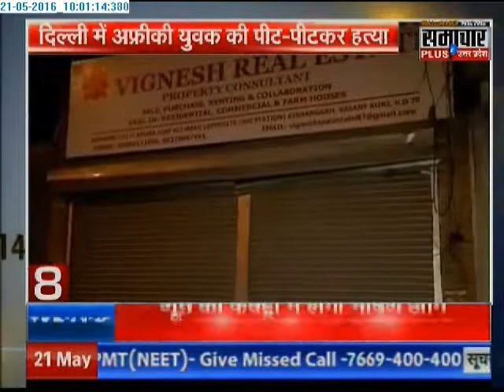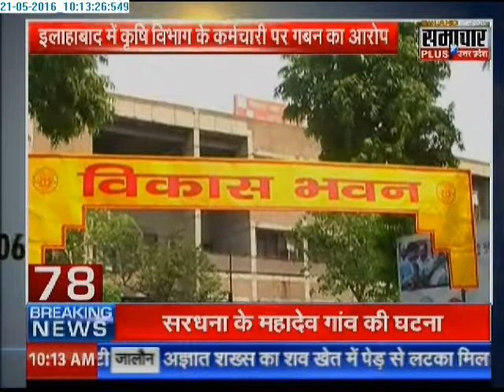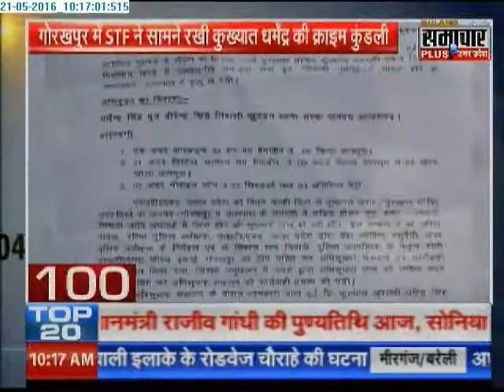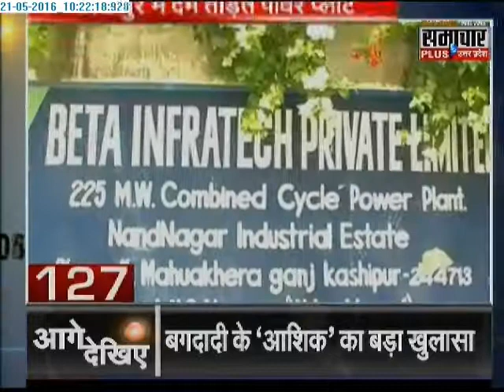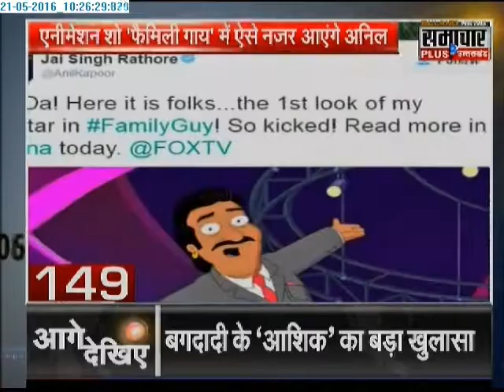Samachar Plus News: Non Stop 150 News | 21 May 2016